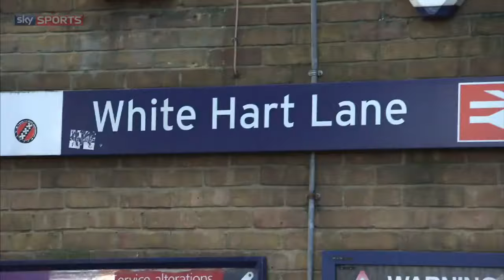Spurs AWAY DAYS w/ Ledley King, Sandro & Costa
Franky Fryer goes boxing with Ledley King, plays the guitar with Sandro and catches up with Antony Costa's treacle on his visit to White Hart Lane in Soccer AM's Away Days series.